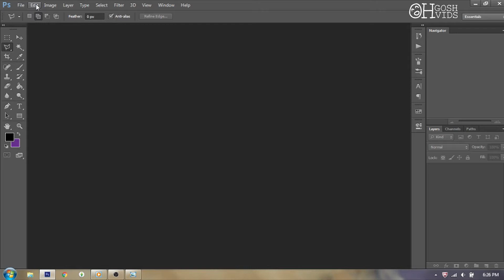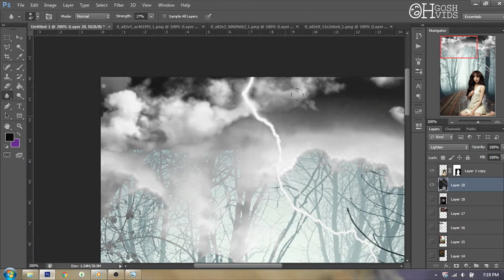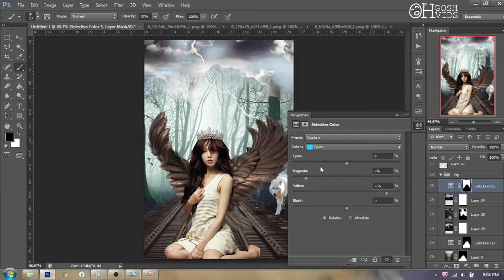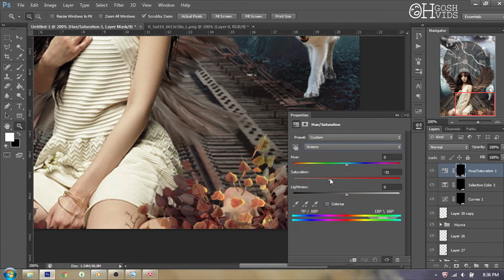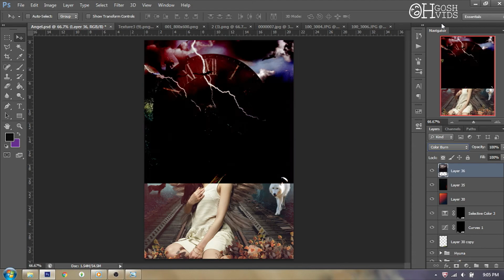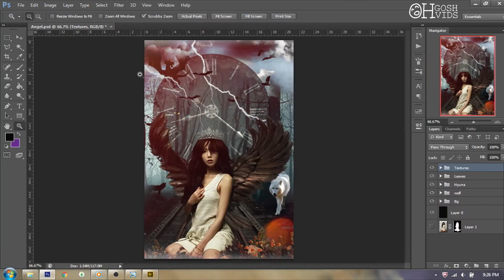|| Wattpad || Angel Speed Edit